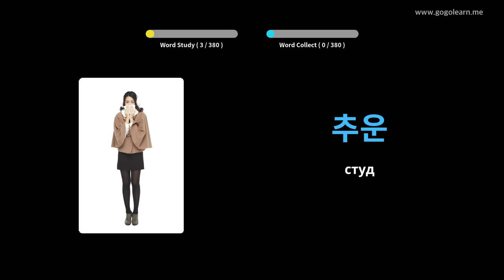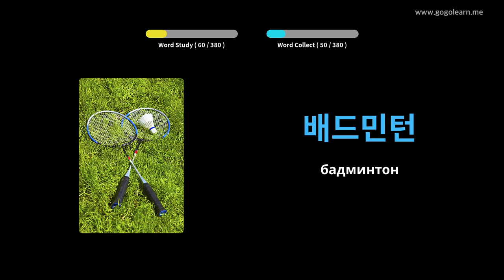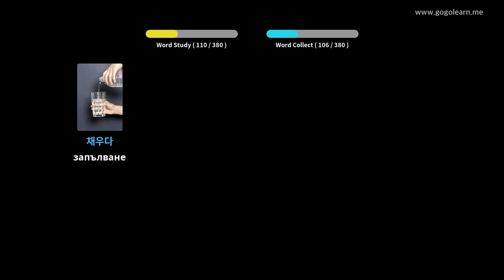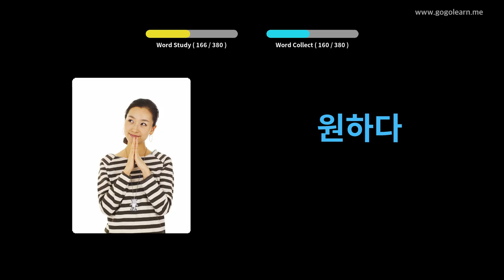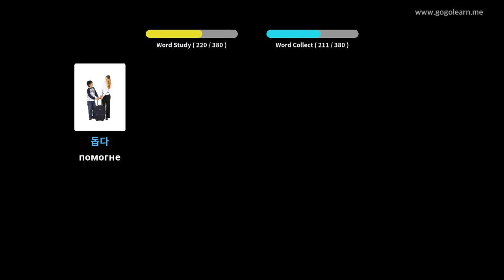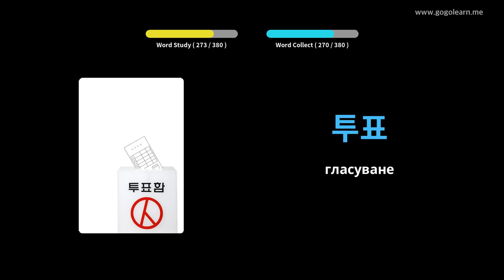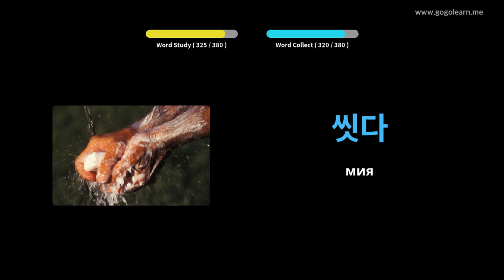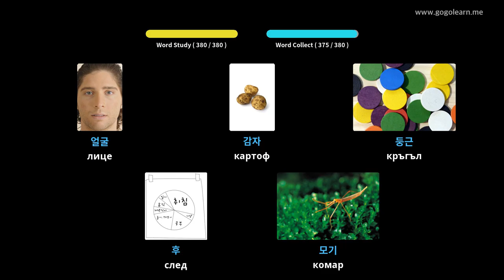Корейска лексика Основни деца | Golearn